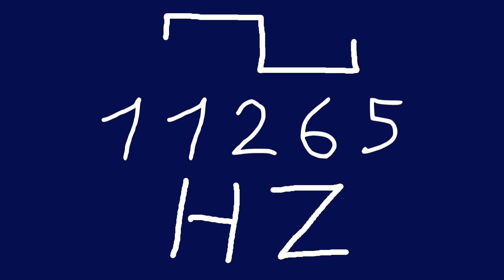11265 hz square